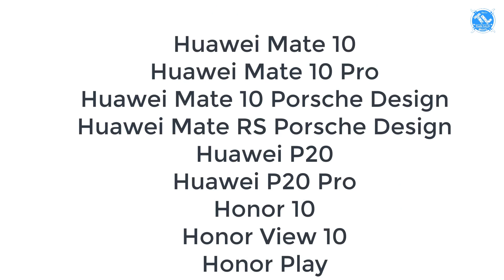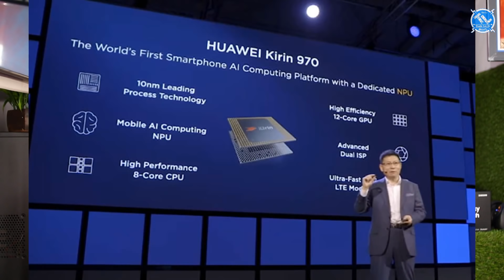Nanis TechNews Episode 224: Asus ZenFone 6 (2019), PUBG PS4 Release , Samsung Galaxy S10 to Come NPU